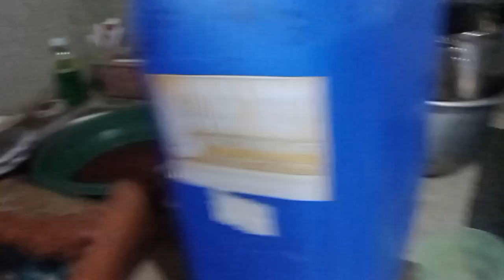Buhay mag lalako hapon na nag titinda pa